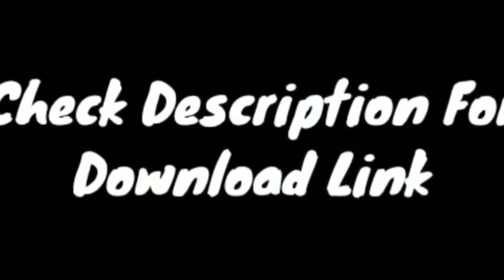prank with guy funny video 🤣📸funnyclips